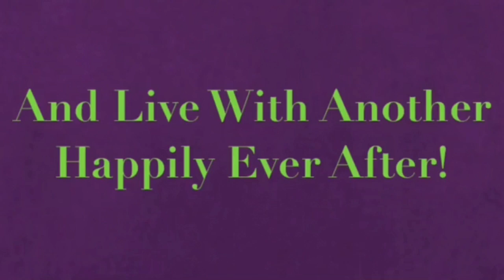Once Upon A Mattress CK Productions Teaser Trailer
The Newest Fairytale Musical Production Is Joining The Iadanza Stage. The Musical Production Of Once Upon A Mattress Based On The Fairytale Story of The Princess & The Pea By Hans Christian Andersen

Cast

Josh Bieling as Sir Studley/1st Knight
Christina Fink as Lady Mabelle
Dominick Iadanza as Sir Luce
Alicia James as Queen Aggravain
Angelina Keller as Rowena/Princess No. 12
Kenny Kopolovicz as Minstrel
Cory Kowalsky as Sir Harry
Sydnee LaBuda as Princess Winnifred
Addison Lemay as 2nd Knight/Lord Howard
Thomas McKenna as King Sextimus the Silent
Gabby Medeck as Merrill/Nightingale
Frankie Occhino as Kitchen Wench
Travis Rogowski as Prince Dauntless
Abby Rosenberg as Emily
Rob Sabo as King Sextimus the Silent
Michael Shapiro as Jester
Michael Sherwood as Wizard
Gabriel Silva as 3rd Knight
Alexis Tedesco as Lucille
Ashley Vrana as Lady Larkin